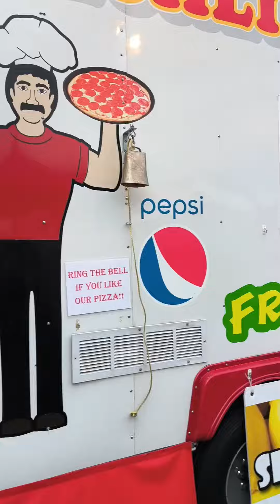I finally got to ride a camel!!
Our 2024 visit to the Boone County Fair in Illinois
Food was way more expensive than previous years, I think we spent like over $100 just on food!
The camel ride was different 😂 😂 😂